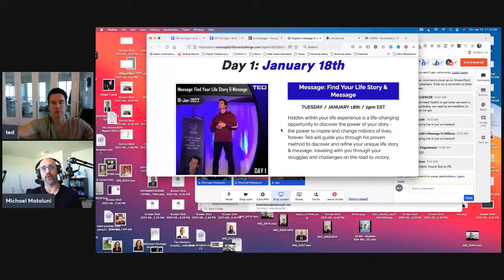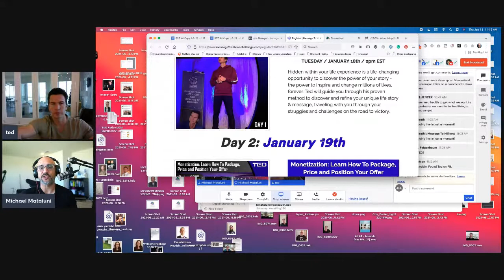How to Generate REAL Leads & NEW Clients in 2022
How do I get new leads? I get asked this on a regular basis, so I want to show you the lead-generating system I use to keep new leads flowing into my business every single day. Join us live on Thursday at 11:00am EST to find out.

TIMESTAMPS:
0:00 Pre-Show
3:59 Introduction
4:22 Ted McGrath's Insights on Vision or Context Message to Millions Challenge/ Event
7:58 Ted McGrath's Insights on Why to Get Started Now With An Online Business- Web 3.0
13:12 Ted McGrath's Insights on Online Business Trends
17:35 Ted McGrath's Insights on Philosophy for Weathering Day-to-Day to Have a Sustinable Online Business

If you are looking for the best digital marketing, video marketing, or social media marketing tips to grow your online business or learn how to earn money online, you're in the right place!

Throughout my career, I've used social media and storytelling to get my message out to millions. Personal branding isn't a game of chance! You can learn to grow your online business, use your charisma on command, and learn how to earn money online. This is more than motivation... it's your message, your business, and your chance to make a difference.